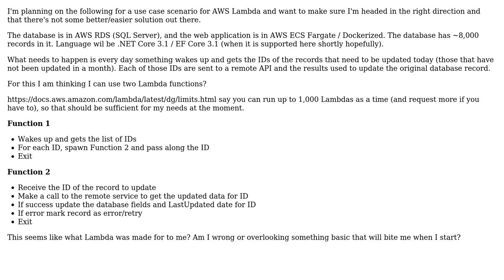Software Engineering: Scheduled AWS Lambda to Update Database via API Call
With thanks & praise to God, and with thanks to the many people who have made this project possible! You are responsible for your own actions.